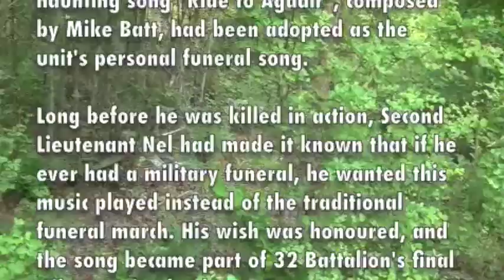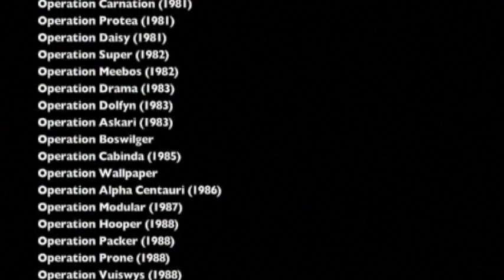32 Battalion - Buffalo Base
Remnants of 32 Battalion's Buffalo Base and the cemetery in the Caprivi - October 2009.